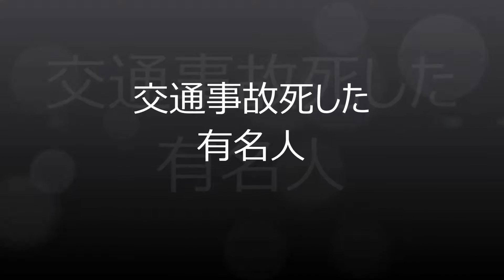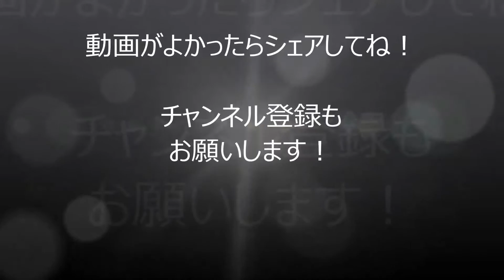【UWS】【衝撃】交通事故死した有名人たち☠